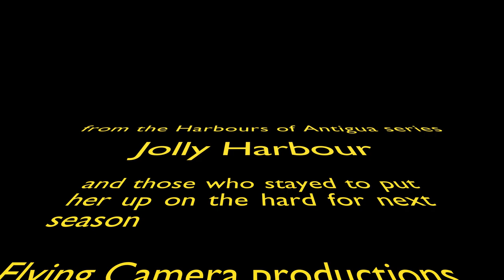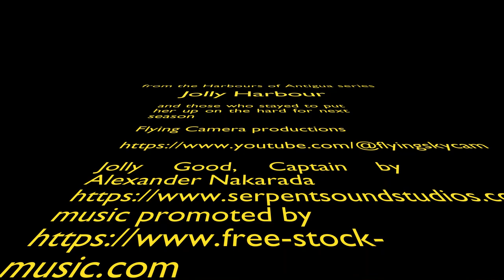Jolly Harbour ANTIGUA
from the Harbours of Antigua series
Jolly Harbour, and those who stayed to put her up on the hard for next season